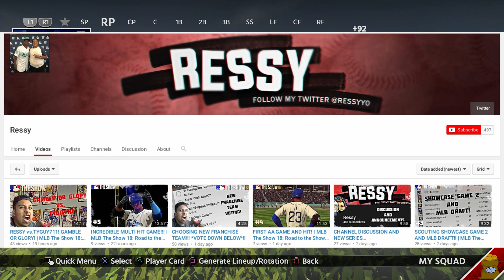DIAMOND FLASHBACK SQUAD BUILD!! MLB THE SHOW 18 DIAMOND DYNASTY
TEAM FULL OF DIAMOND FLASHBACKS! MLB THE SHOW 18 DIAMOND DYNASTY GAMEPLAY.